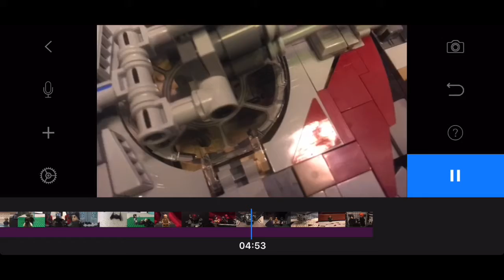I Got My Hands On A UCS Falcon for My 200 Sub Special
I do not own the falcon, but it’s in my next stop motion recreation